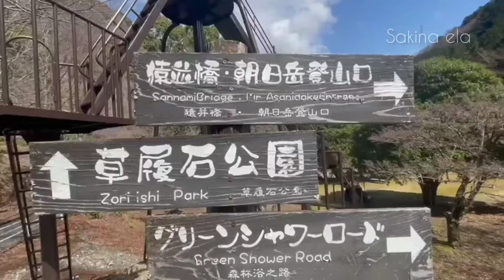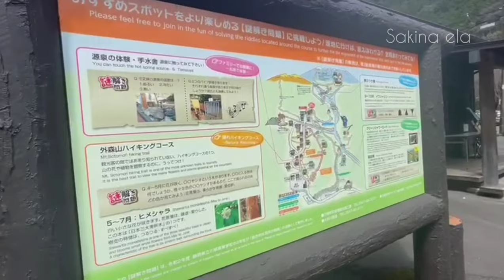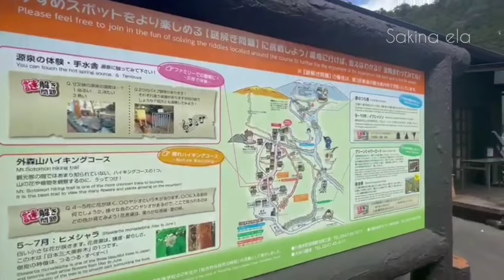The Suspension Bridge,Shizuoka,Japan 【夢のつり橋】静岡、日本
夢のつり橋, 夢の吊り橋, 絶景スポット, 旅動画, 寸又峡, 秘境, 吊り橋, 静岡県, 井戸章裕